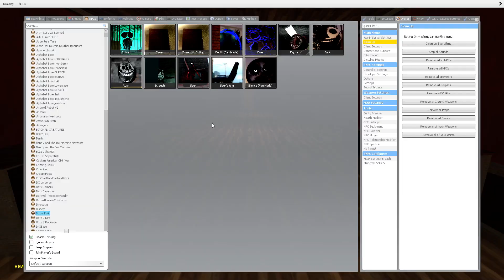Scary Stories - All Doors NEXTBOTS Gmod